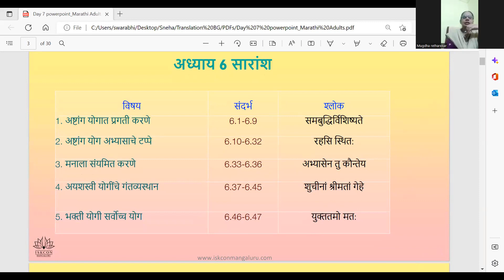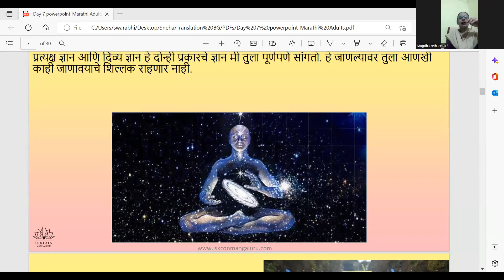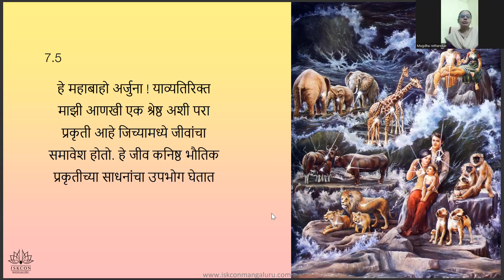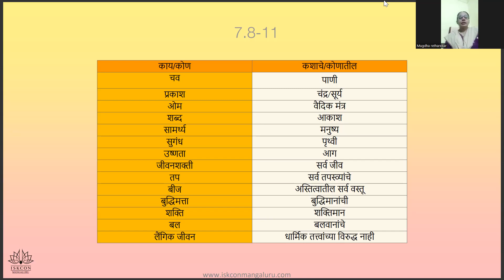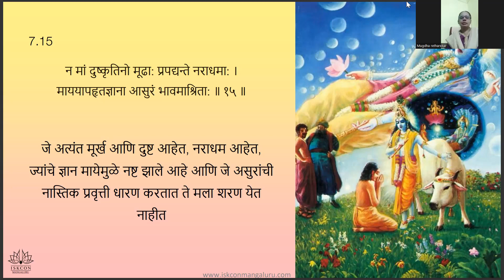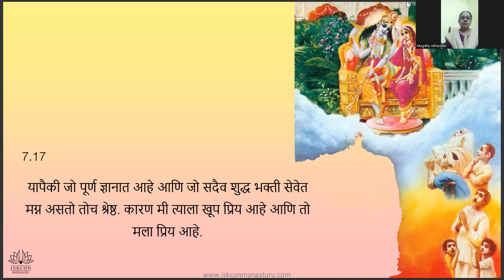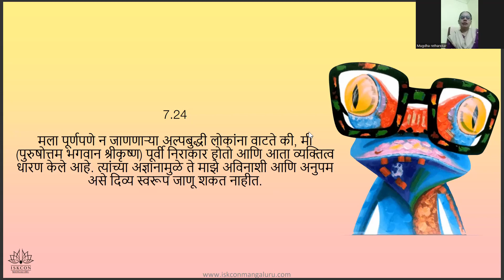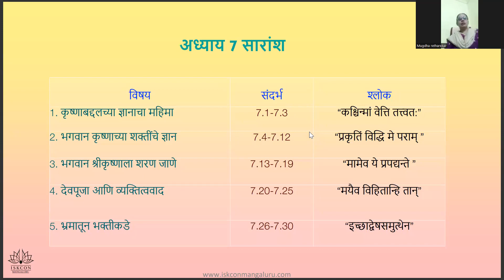BATCH 32 BG CHP 7(15.01.23) 9PM MARATHI YOUTH BY MUGDHA MATAJI